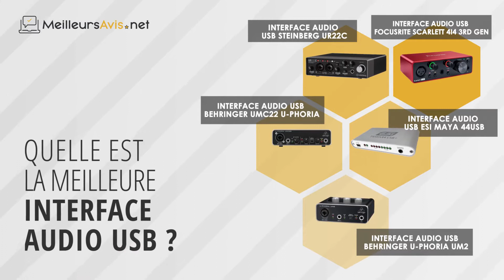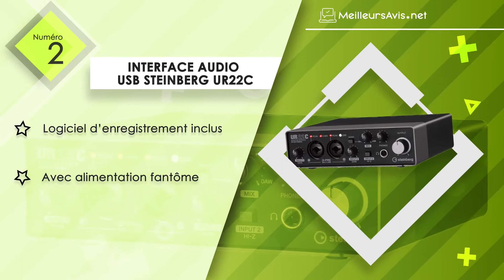⭐️ MEILLEURE INTERFACE AUDIO USB - Avis & Guide d'achat (Comparatif 2021)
⭐️ Interface audio USB Focusrite Scarlett 4i4 3rd Gen
⭐️ Interface audio USB Steinberg UR22C
⭐️ Interface audio USB ESI Maya 44USB
⭐️ Interface audio USB Behringer UMC22 U-Phoria
⭐️ Interface audio USB Behringer U-PHORIA UM2